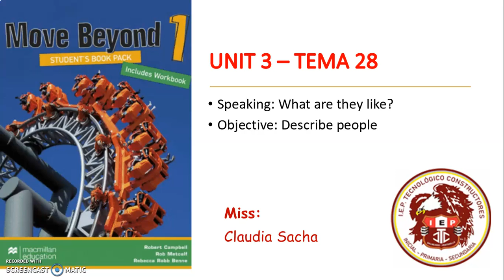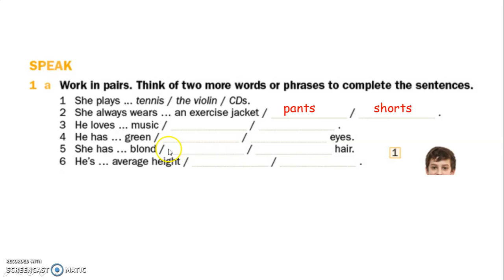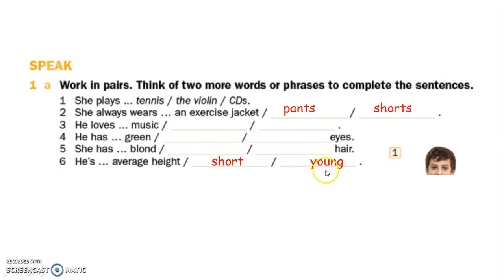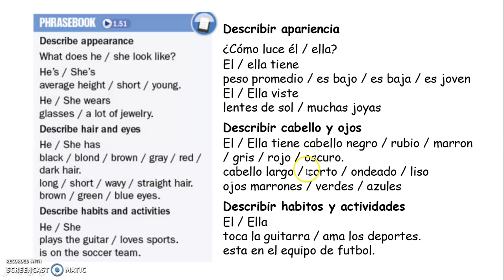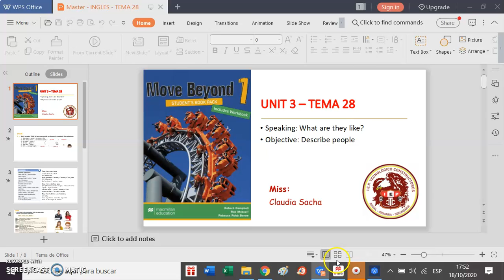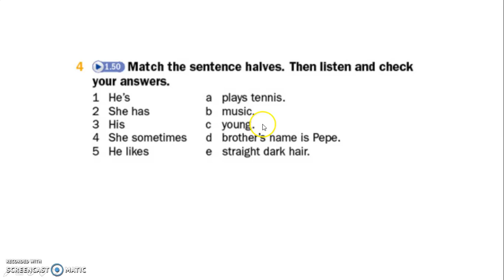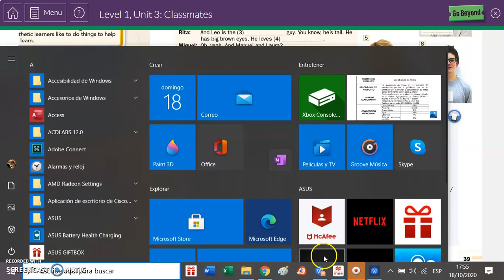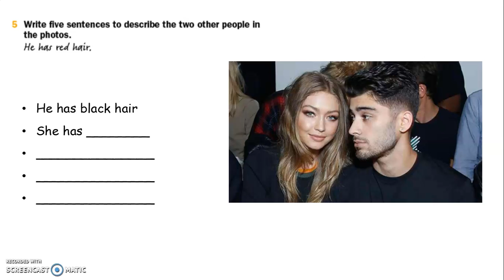Ingles MASTER TEMA 28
TEMA 28: Speaking